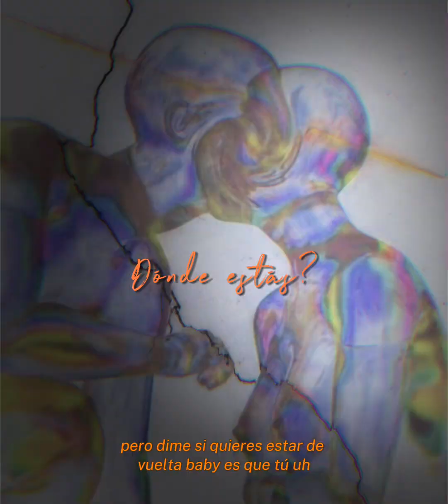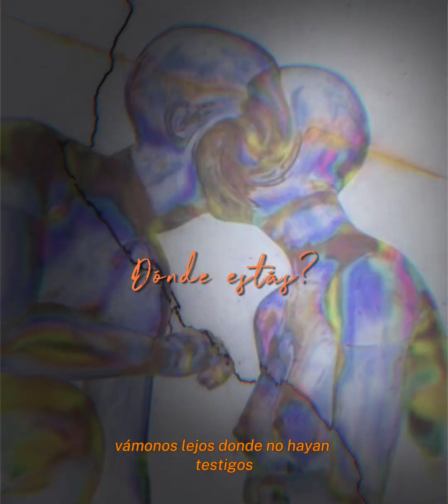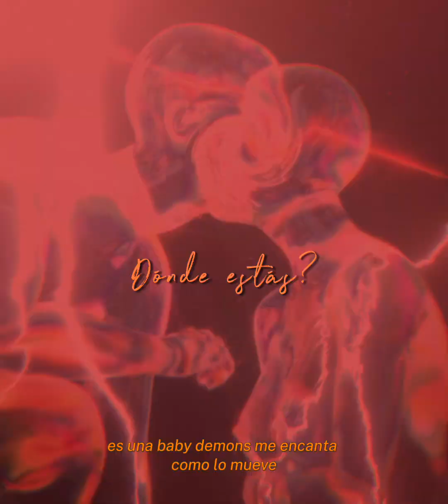Dónde estás?- K I N FT Young Derian, Mziel, Milton Verá (visualizer oficial)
Hola, Les presento mi nuevo sencillo musical en colaboración de Mv Music y la Habitación del tiempo, espero sea de su agradó y si es así comparte ,dale Like, comenta y suscríbete.
K I N
Proyecto en mano de Dios ❤️